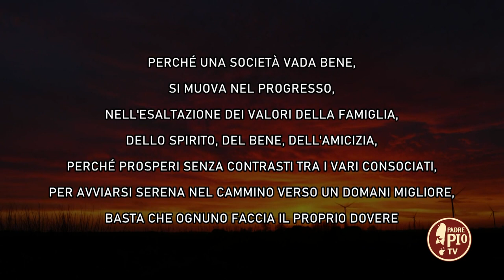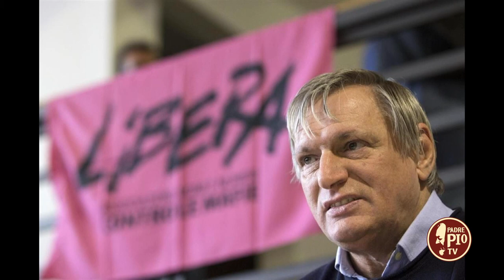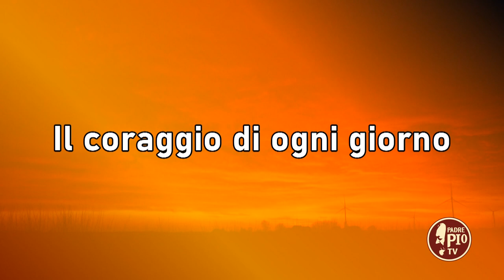Sara Zambotti - conduttrice Caterpillar RaiRadio2 (il Coraggio di Ogni Giorno 11 Luglio 2022)